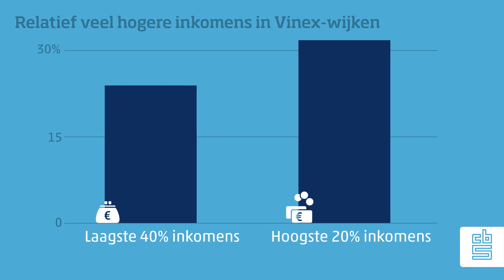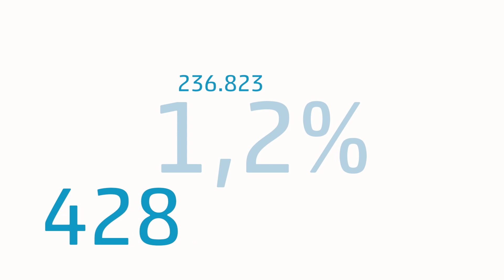Vinex-wijken zijn relatief rijk en kinderrijk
Vinex-wijken, wie wonen er? Jan Latten, hoofddemograaf CBS geeft een toelichting. Het bijpassende nieuwsbericht staat op